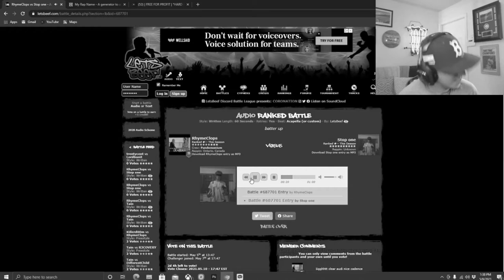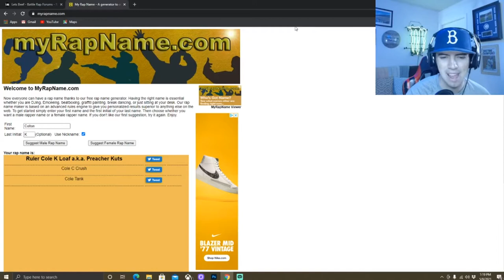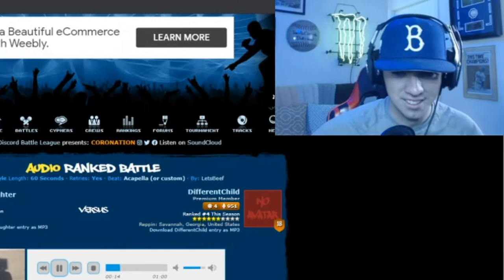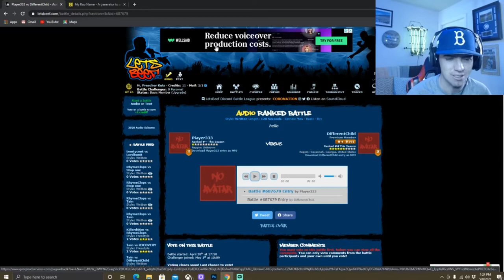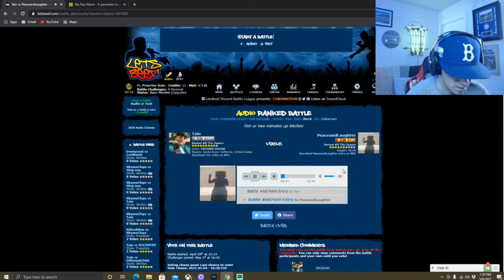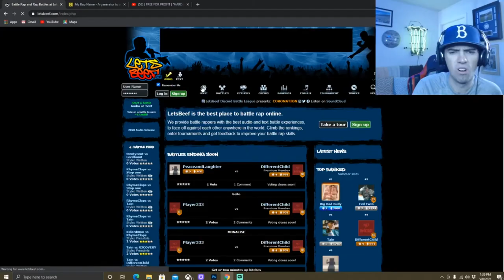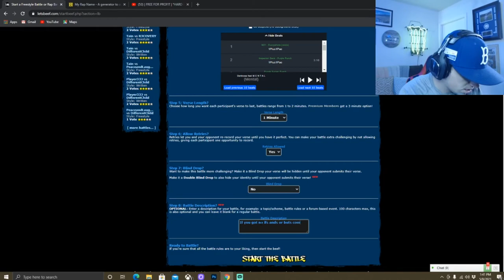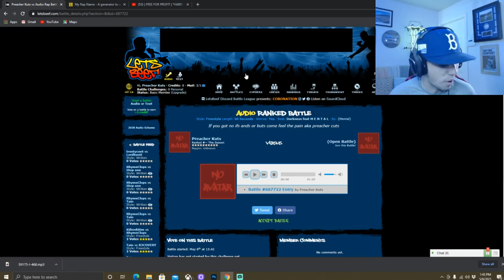THE GREATEST THING EVER! [Rap Battles Online]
This was by far the greatest website I have ever came across in my entire lifetime of existing on the planet earth!